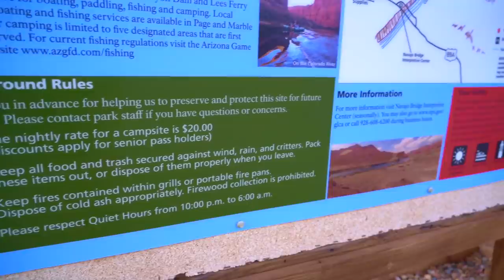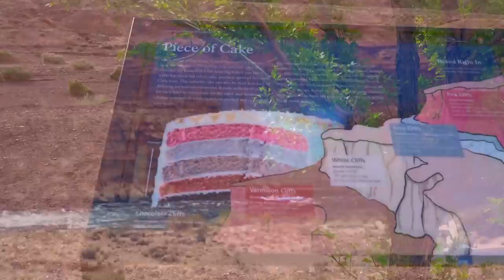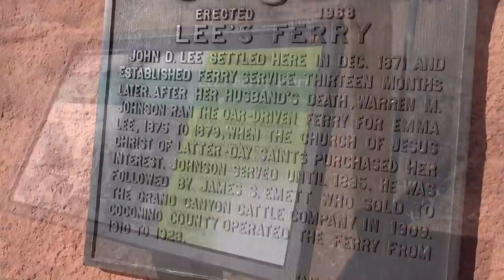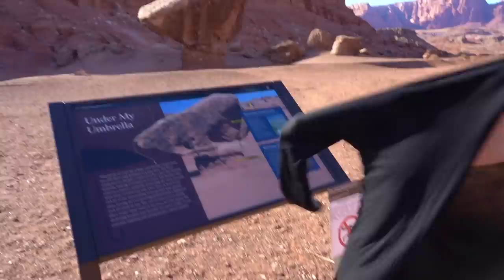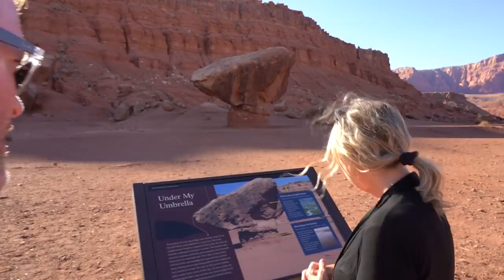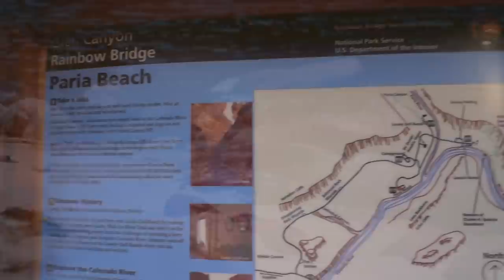RV CAMPING ON THE COLORADO RIVER! LEES FERRY CAMPGROUND AZ (RV LIFE)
NEW! BEST EBIKE UNDER $1000!

Mail Bag:
Lake Effect Media
14870 Granada Avenue 1037